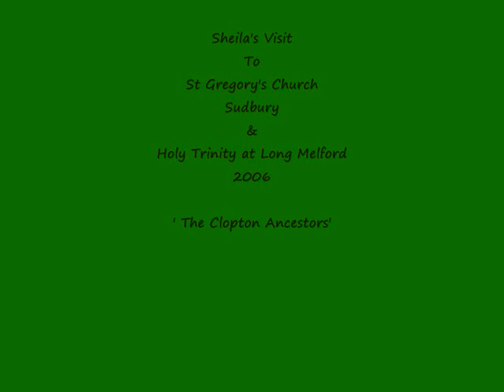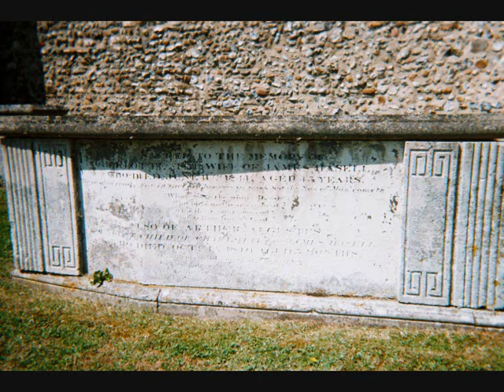Sudbury St Gregory and Holy Trinity Long Melford, Suffolk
Audio cassette recordings--very basic but saved for posterity during my family tree trips to Suffolk...Link Clopton and Isaacson FT